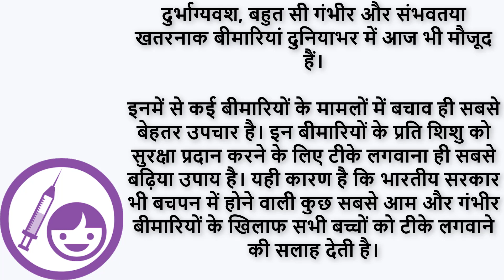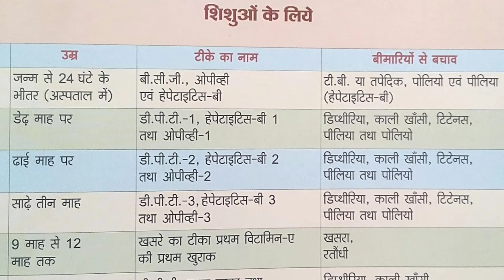शिशु टीकाकरण चार्ट Baby Vaccination Chart